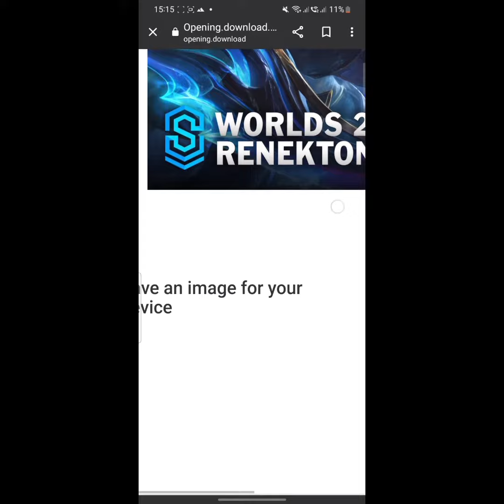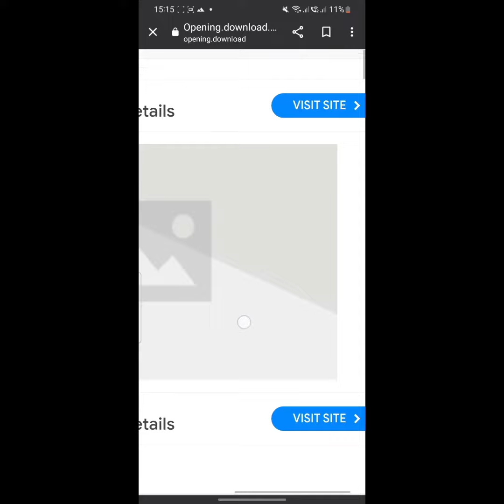How Can Create Animal Fusion Ai Image Complete Video |Content website link | Animals Genetic Fusion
How Animal Fusion Ai 4k Image Create Complete Video |Content website link | Animals Genetic Fusion